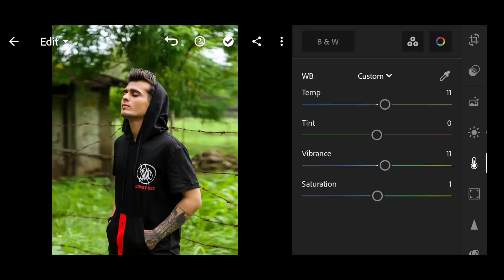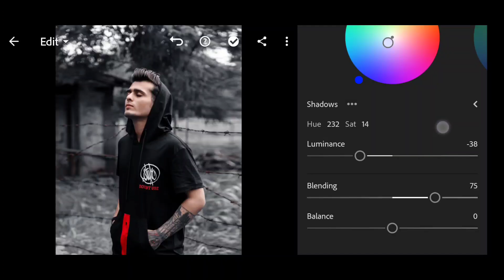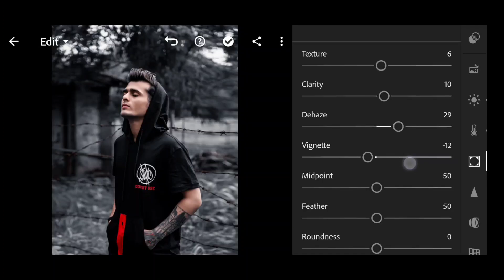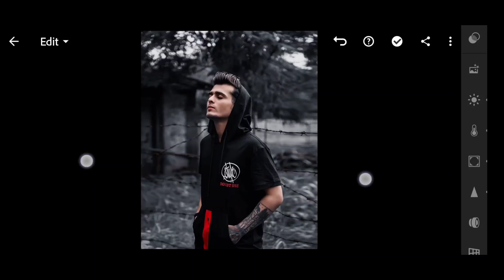Moody Dark Lightroom Photo editing||Moody dark Lightroom Presets 2023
Today I'll Teach You Moody Dark Photo Editing

📍Presets Collection From ➤  SAHA SOCIAL

📍App Name:- Adobe Lightroom(playstore)